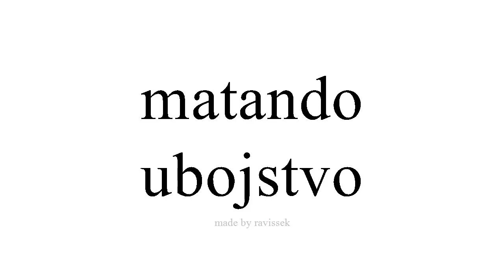Saznajte Španjolski ubojstvo